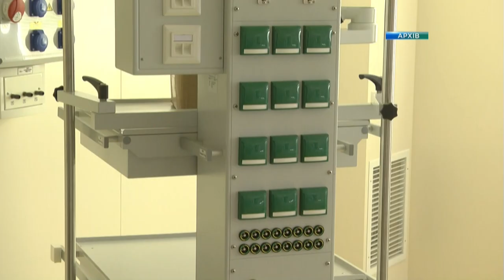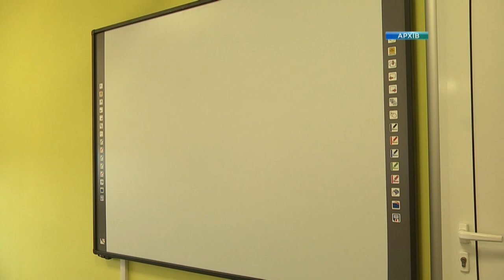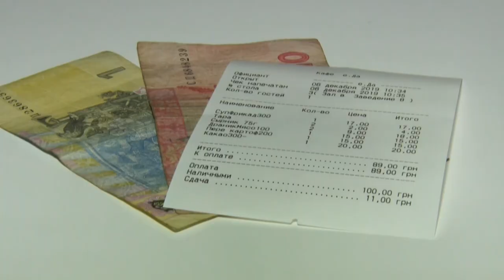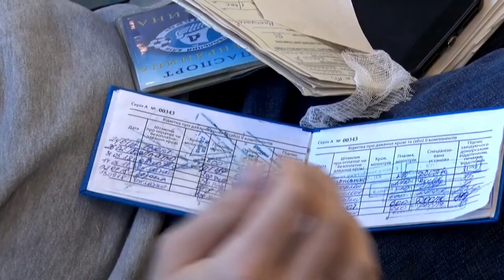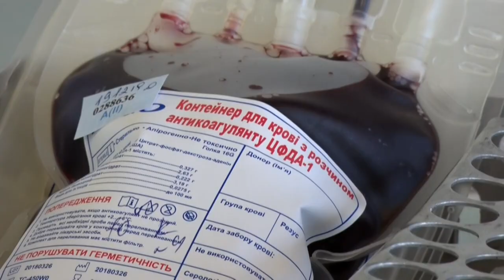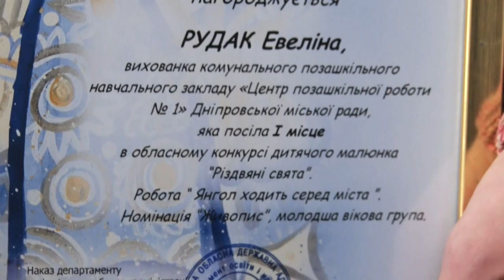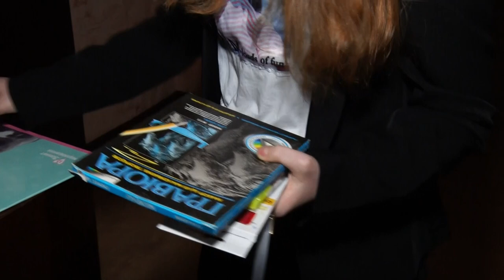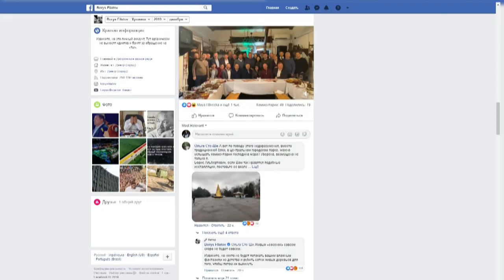Новини OPEN NEWS від 19 грудня 2019 року 19:15